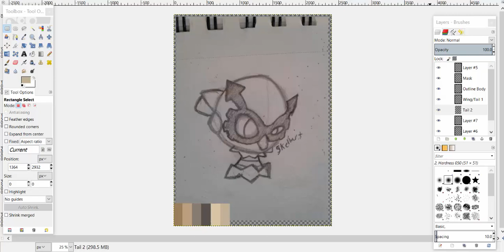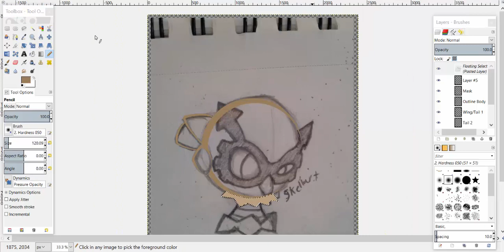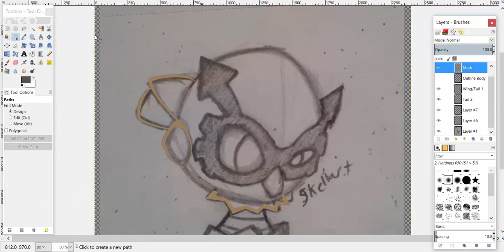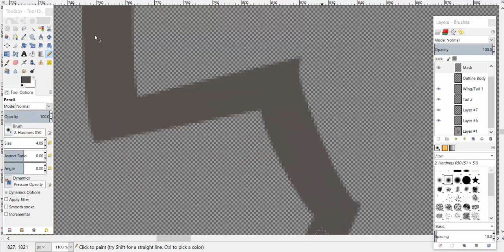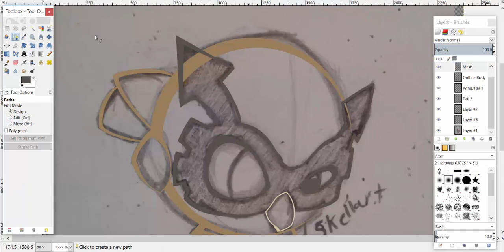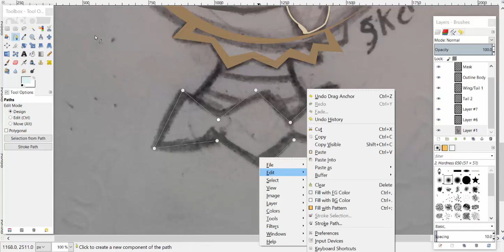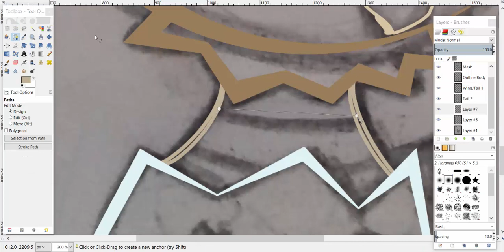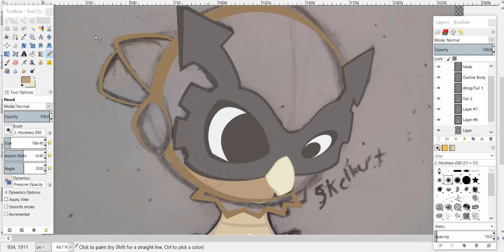Speed Art: HootHoot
" It has a perfect sense of time. Whatever happens, it keeps rhythm by precisely tilting its head in time. "  Silver Dex Entry

I bought the Johto Journeys DVD set awhile ago but I finally got a chance to start watching it and it feels great to be watching one of my favorite Pokemon seasons again and thanks to that I've been on a Johto Pokemon kick.

I've got both Sudowoodo and Heracross sketched out (Heracross can be found in my Scraps folder over on deviantart) though I dunno which I'll be doing next.